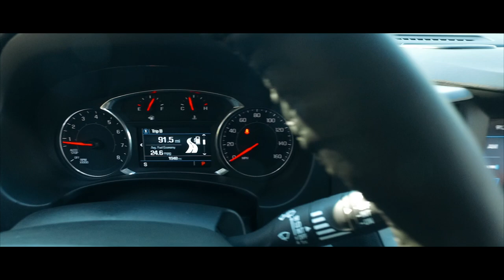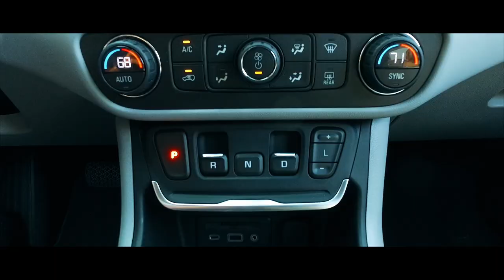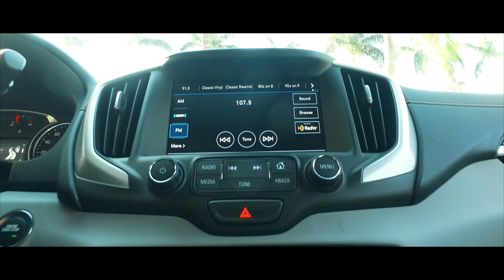GMC TERRAIN, suv compacto para la familia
Desde su llamativa forma de C de iluminación LED de la marca a su techo flotante impresionante, este SUV compacto ha sido refinado en cada nivel.
En el interior, encontrará una combinación de audaz estilo, confort de primera clase y con mucho  espacio - demostrando  refinamiento, y a la vez gran versatilidad
Volante forrado en cuero
Real detalles en aluminio y materiales suaves al tacto
Desplazamiento de precisión electrónica
Disponibles asientos delanteros con detalles en cuero
UTILIDAD DE ALTO RENDIMIENTO
El nuevo Terrain SUV compacto ofrece utilidad incomparable para manejar las diversas demandas de su vida.
Distintivo diseño de la parrilla
Iluminación en forma de C
Luces traseras con iluminación LED.
Disponible 19" Rueda de aluminio
Con tres nuevos motores turbo, el nuevo Terrain ofrece una notable variedad de eficiencia y potencia.
Motor 1.5L con turbocompresor de gasolina
Motor 1.6L turbodiesel
motor de gasolina de 2.0L con turbocompresor
La tecnología de información y entretenimiento en el interior del Terrain  está diseñado para ser familiar y fácil de usar.
Sistema de cámara de visión trasera
Disponible 4G incorporado Wi-Fi Hotspot
Pantalla 8” sistema de información y entretenimiento GMC
LA SEGURIDAD
El nuevo SUV Terrain ofrece una suite para ayudar a los conductores y  su seguridad, con tecnologías intuitivas  para que pueda moverse con confianza en cualquier dirección.